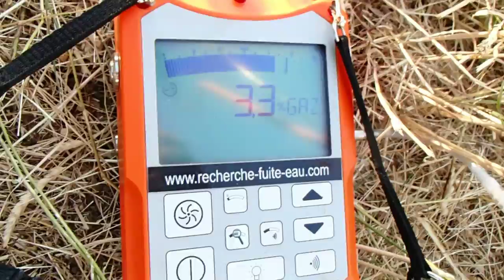RECHERCHE DE FUITE Versailles (78)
Des experts de la réparation de fuites d'eau sans casse
Notre société met tout au point pour satisfaire au plus vite vos demandes. Nous utilisons les derniers systèmes électronique afin de trouver la moindre petite fuite !
Expert en recherche de fuite sans destruction et détection de réseau depuis 2008.
Nous intervenons dans le département des Yvelines (78) et plus précisément dans les villes de Versailles, Sartrouville, Mantes-la-Jolie, Saint-Germain-en-Laye, Poissy, Montigny-le-Bretonneux, Conflans-Sainte-Honorine, Les Mureaux, Houilles, Plaisir, Chatou, Le Chesnay, Trappes, Guyancourt, Élancourt, Rambouillet, Maisons-Laffitte et La Celle-Saint-Cloud.